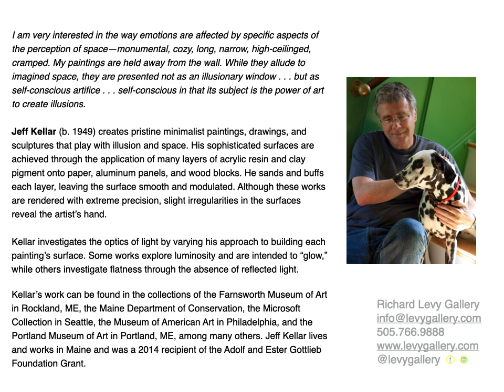Virtual Tour: Jeff Kellar • New Work: Paintings, Drawings, and Sculpture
Jeff Kellar • New Work: Paintings, Drawings and Sculpture
Richard Levy Gallery is pleased to present New Work: Paintings, Drawings, and Sculpture, a solo exhibition of minimal pieces by Jeff Kellar. He creates beautiful surfaces through the application of many layers of acrylic resin and clay pigment onto paper, aluminum panels, and wood blocks. Each layer is methodically sanded and buffed leaving the surface smooth and modulated. Playing with illusion, ambiguity, and space, Kellar uses these ultra flat surfaces to form dimensional compositions. Small sculptures of precariously stacked blocks also inspire his two-dimensional works.

Kellar’s work can be found in the collections of the Farnsworth Museum of Art in Rockland, ME, the Maine Department of Conservation, the Microsoft Collection in Seattle, the Museum of American Art in Philadelphia, and the Portland Museum of Art in Portland, ME, among many others. He has exhibited nationally at museums like Center for Maine Contemporary Art, Farnsworth Museum, Museum of American Art, and Portland Museum of Art. Jeff Kellar lives and works in Maine and was a recipient of the Adolf and Ester Gottlieb Foundation Grant.